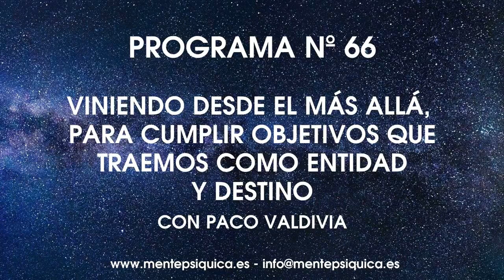MENTE PSÍQUICA RADIO - Programa nº 66 - Viniendo desde el más allá, con Paco Valdivía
En este nuevo programa de Mente Psíquica Radio, nos visita Paco Valdivía, actor de cine, teatro, TV, doblaje, pintor, diseñador de cartas del Tarot y psíquico.

Hablamos sobre el más allá, la muerte, los objetivos que hemos venido a realizar.